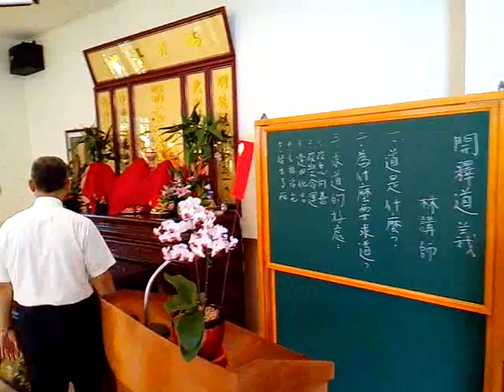VID 20170930 085254東山興志佛堂開壇典禮影像紀錄